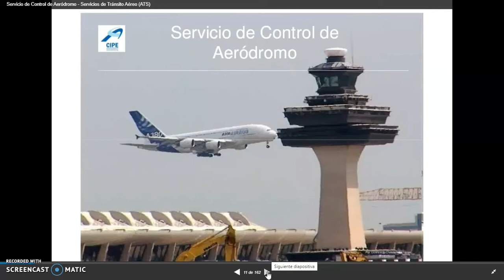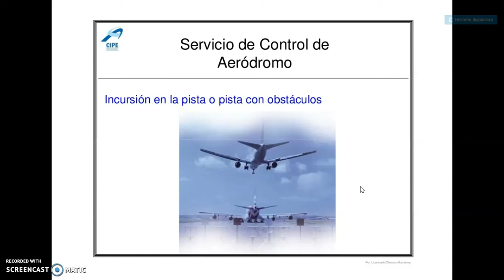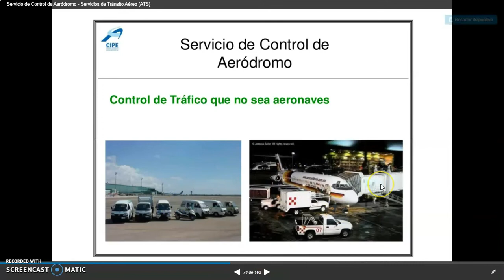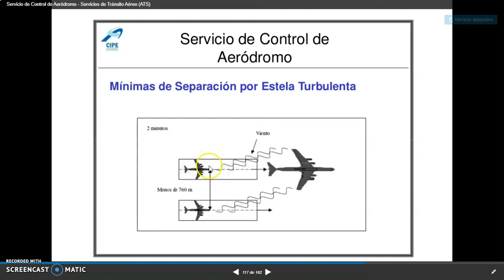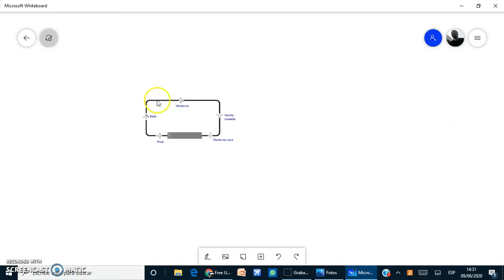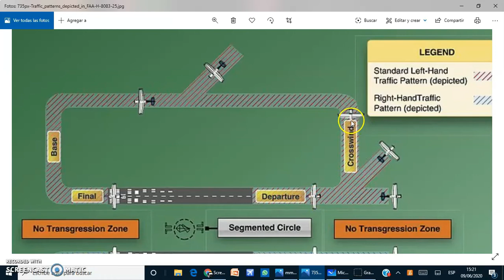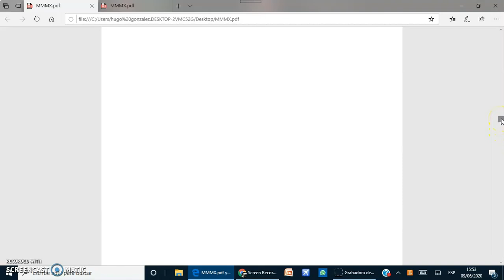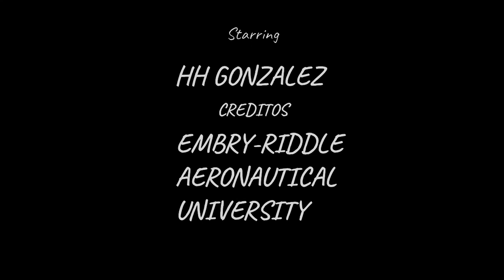CTA 7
circuito de aerodromo  y procedimientos varios